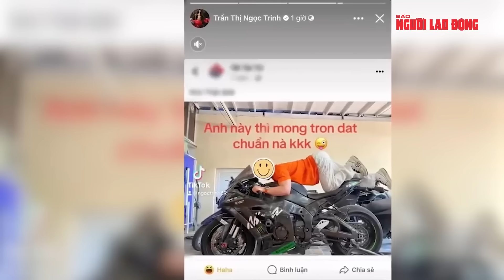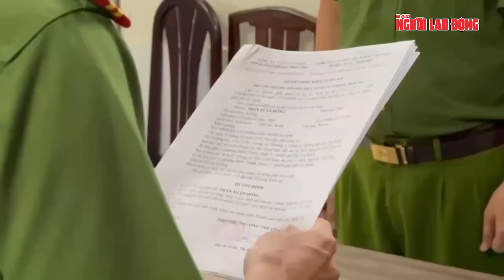Người mẫu Ngọc Trinh hối hận, mong muốn nhận được sự khoan hồng của pháp luật | Tin tức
NLĐ | Trong diễn biến mới nhất liên quan đến vụ án của người mẫu Ngọc Trinh, ngày 6-1, Công an TP HCM đã hoàn tất kết luận điều tra, đề nghị truy tố Trần Thị Ngọc Trinh (SN 1989, người mẫu Ngọc Trinh) về tội "Gây rối trật tự công cộng".
Được biết, trong quá trình điều tra, người mẫu Ngọc Trinh đã tỏ ra hối hận và mong muốn nhận được sự khoan hồng của pháp luật. Cụ thể, liên quan đến vụ án, Trần Xuân Đông bị đề nghị truy tố tội "Gây rối trật tự công cộng" và "Sử dụng tài liệu giả của cơ quan tổ chức".